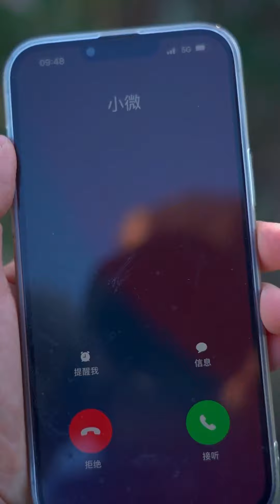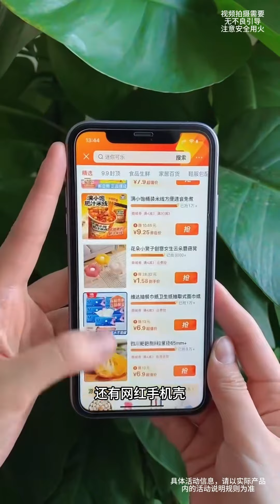楊俊心疼美林種菜地太累了，想要小龍過來幫忙美林拒絕了，兩個人又因為這個大吵一架【张美林】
這裡是【張美林】，YouTube唯一頻道。
🌺願世間美好與你環環相扣！
請放心，這部影片是經過精心策劃和製作的原創短劇，沒有任何不良元素。
完全遵守平台的使用政策。